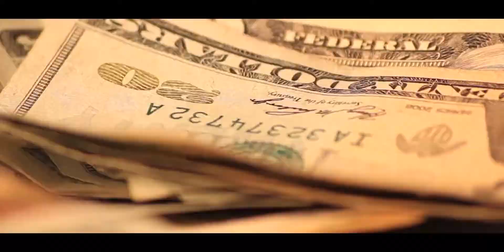"Soy fuego" La vida de Padre Henry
Película sobre la vida del Padre Henry de la Inmaculada. Disfrutala en Canal Brochero. o descarga la app "Brochero" y comenzá a disfrutar de películas llenas de fe, vidas de santos, documentales, series y programas para toda la familia.